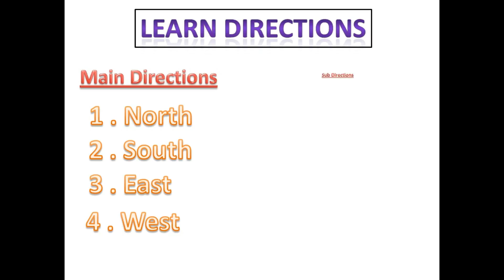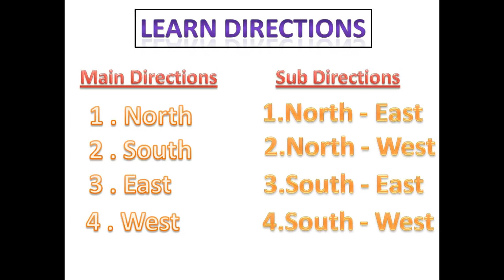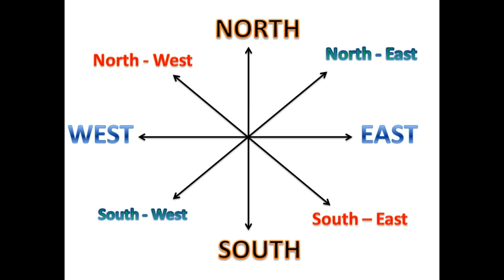North South East West | Learn Directions for kids | Cordinal Directions for children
Kids learn cordinal directions
Main directions
NORTH
SOUTH
EAST
WEST
Sub Directions
NORTH - EAST
NORTH - WEST
SOUTH - EAST
SOUTH - WEST.